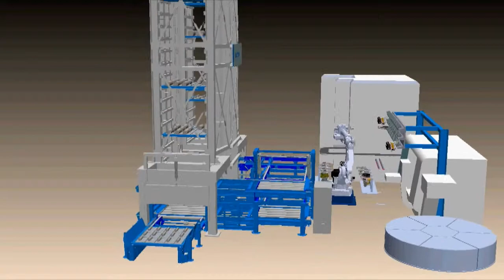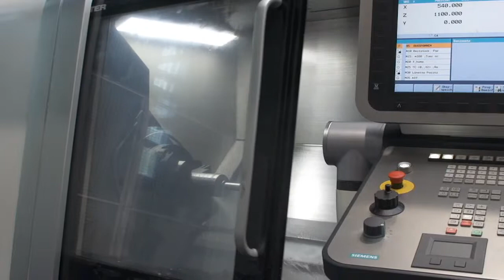Auto-Cell - Flexibele maatwerkoplossing voor de verspanende industrie